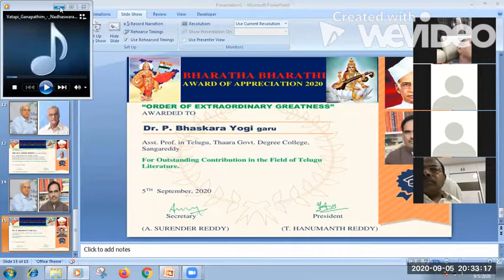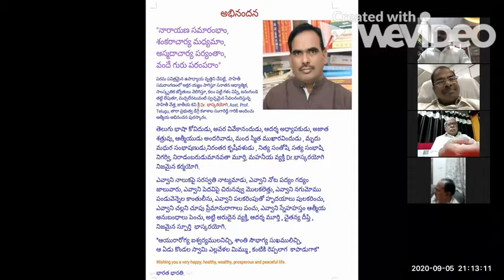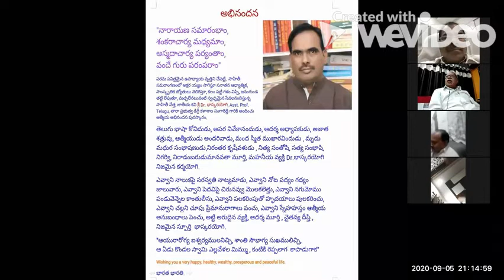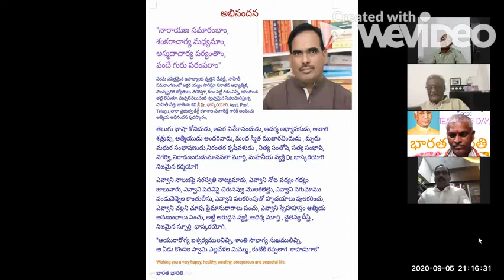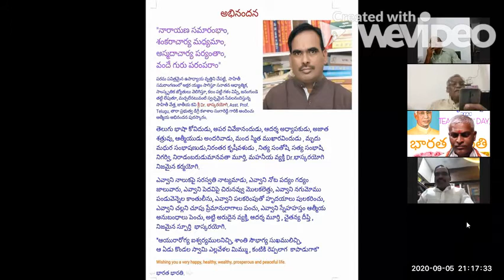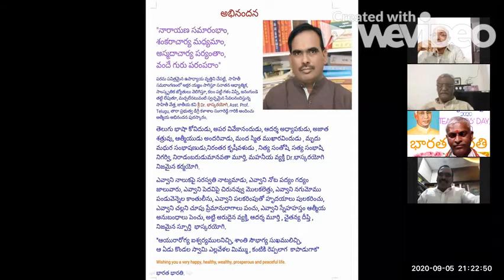Teachers' Day 2020 Part 4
Speech of Dr. Bhaskara Yogi garu